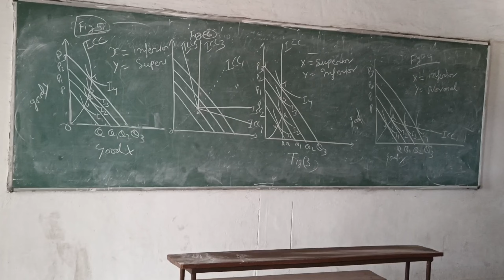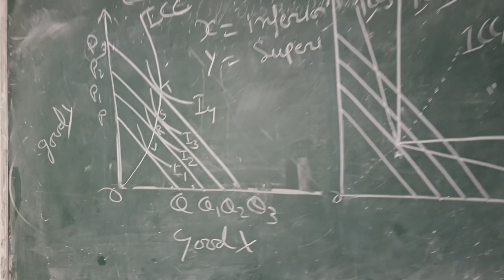my class room in my college 🥰 @bsbvlog0.2#college#life#vlogs#vairal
my class room in my college 🥰college

||_Disclaimer_||

And Like this Video please And Support me for more Videos

hankyou❤